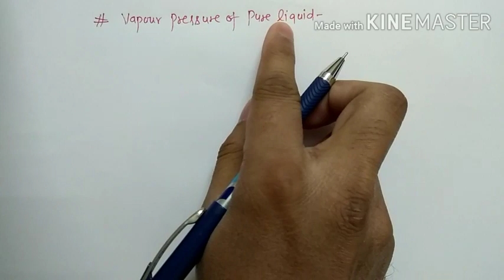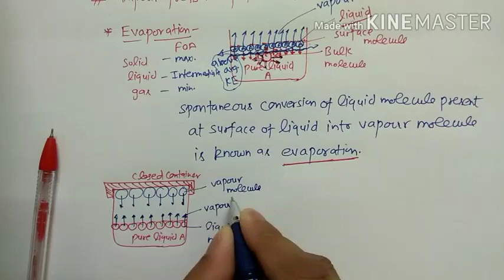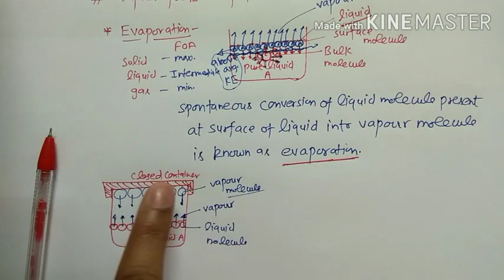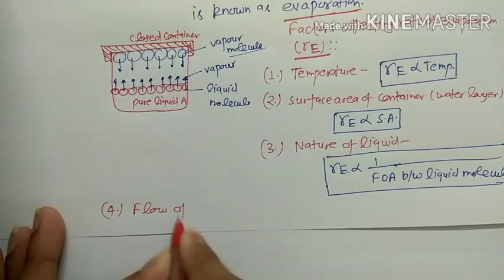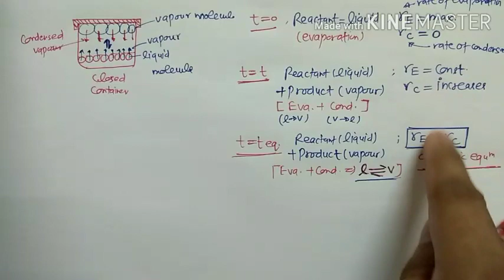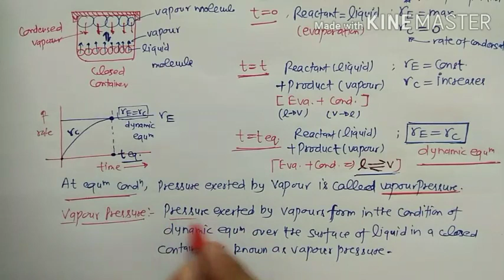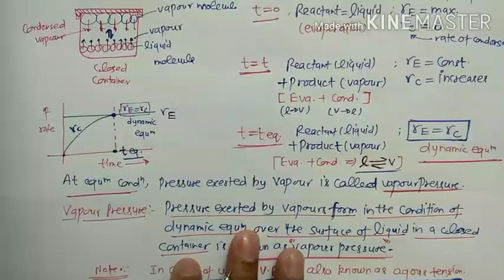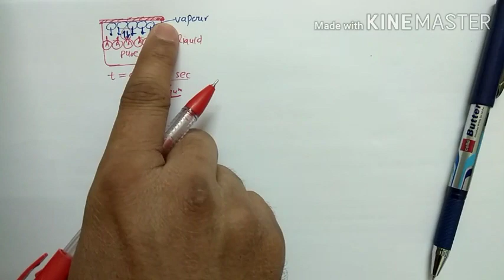Dilute Solution L-8 ( Concept of Vapour Pressure) by Rahul Sir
For JEE / NEET/ CET Batch

After watching this video lecture,  you will have complete idea about Vapour Pressure and What is it mean in case of liquid.